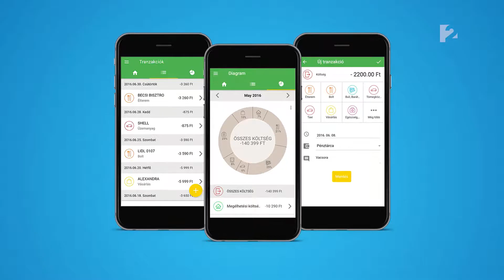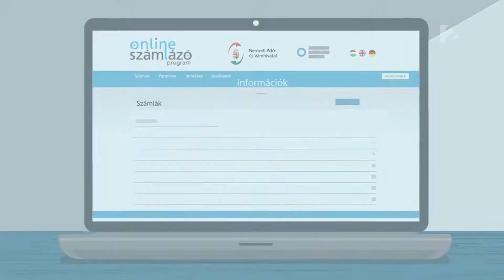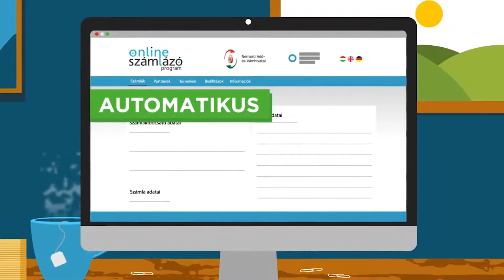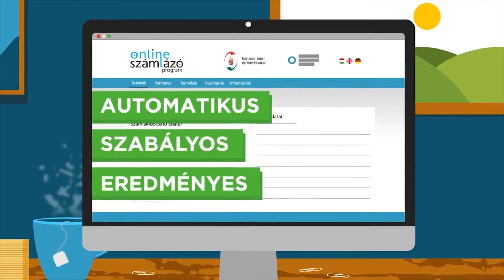A Pénz beszél - Az adóbevételek növelése.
Megismerkedünk a pénügyi alapfogalmakkal, és pénzügyi tanácsadással segítünk eligazodni a pénz világában – akár hitelfelvételről, akár kölcsönről vagy más pénzügyi kérdésről legyen szó. A Pénz beszél edukál, szórakoztat és informál. Folyamatosan beszámolunk a pénz világáról, bemutatjuk, hogy Magyarország hogyan áll a digitális pénzügyi rendszerekkel, hogyan segítik ezek a lakosság és a vállalkozások adóbevallását, de foglalkozunk a globális online rendszerekkel és a pénzügyi világ híreivel - közérthetően, izgalmasan, aktuálisan!